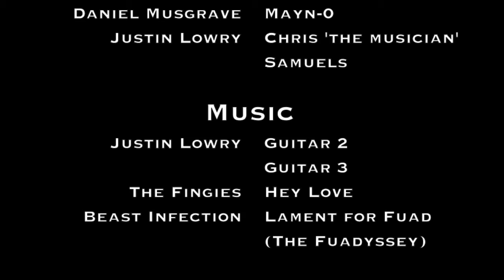2 in the Chamber: The Movie (Director's Cut) 48hfp Des Moines 2012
A Musgrave Co-Prosperity Sphere Production

Given the Ridley Scott Treatment- with a more coherent Extended Cut.

**A Top 15 Selection- Des Moines 48hfp 2012**
Winner of the Producer's Award
Shot on a Pentax K-5